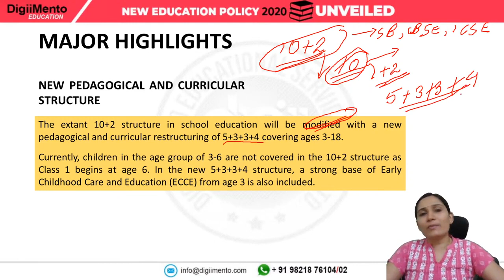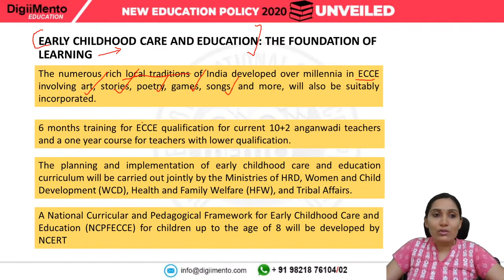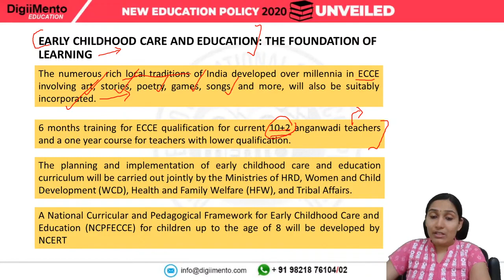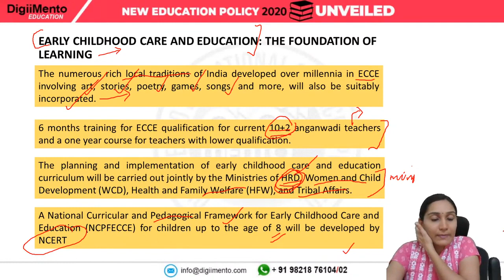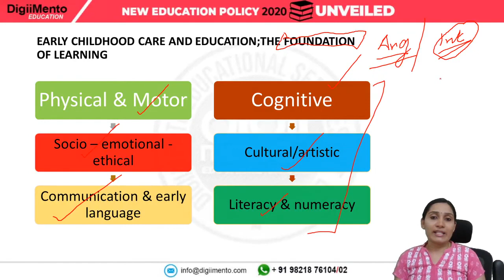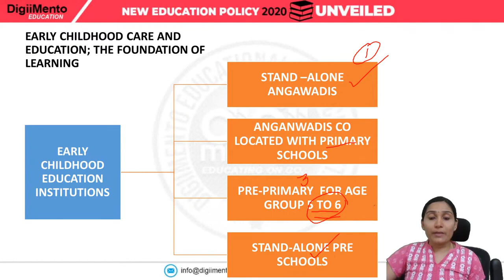New Education Policy Part 1 | Major Highlights | नई शिक्षा नीति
Major Highlights
New Pedagogical and Curricular Structure
early childhood care and Education: the foundation of Learning
Early Childhood Education Institutions